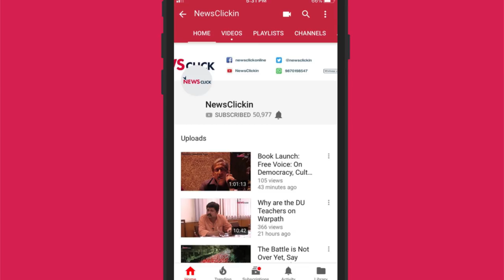BJP’s Promises to the Farmers Just a “Chunavi Jumla”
While speaking about the state of the peasants during the four-year-rule of the BJP, Vijoo Krishnan says what Narendra Modi had promised was literally a wish list of the farmers in the country. BJP’s manifesto looked like the charter of demands of the All India Kisan Sabha, for the most part. However, four years down the line, it has turned out to be just a mirage.